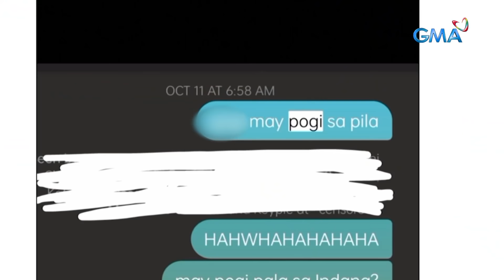Kapuso Mo, Jessica Soho: NAGPABAKUNA LANG, NAGKA-LOVE LIFE NA?!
Aired (November 28, 2021): Sina Alex at Jay, nagpabakuna lang, nagka-love life na?! Sa mga nagdadalawang-isip pang magpabakuna, heto na ang sign! Kiligin sa kanilang kuwento sa video na ito!